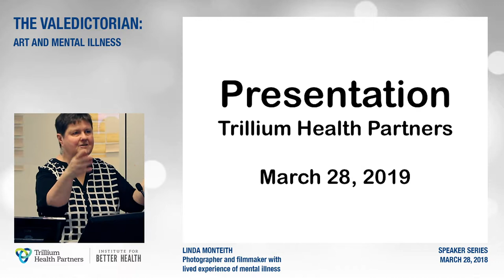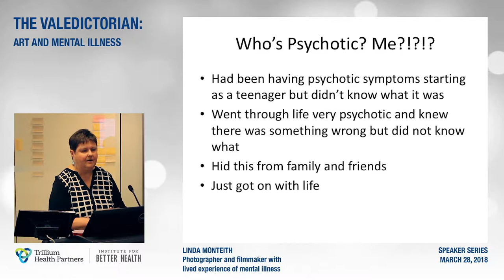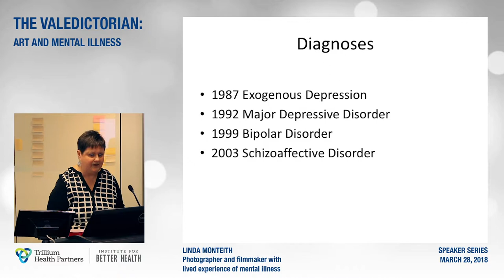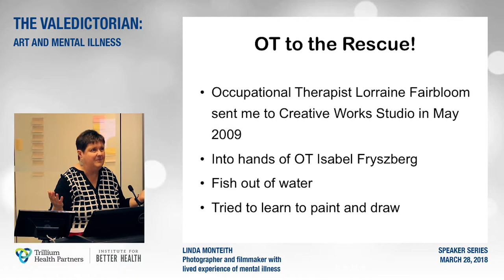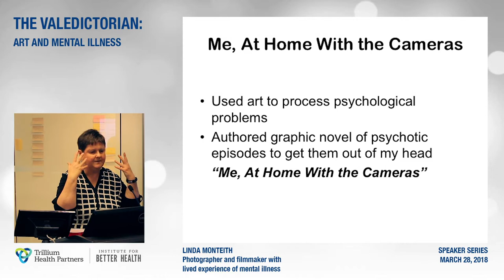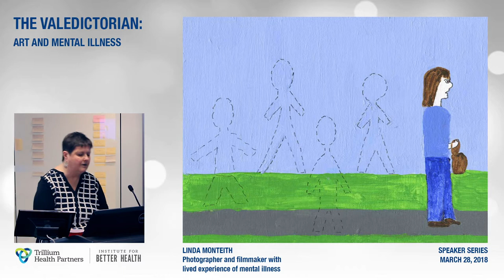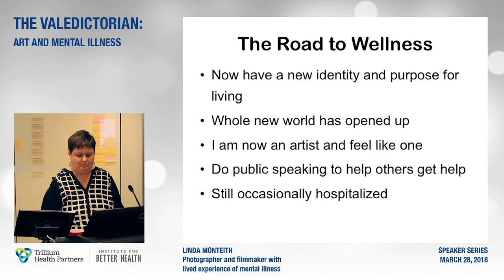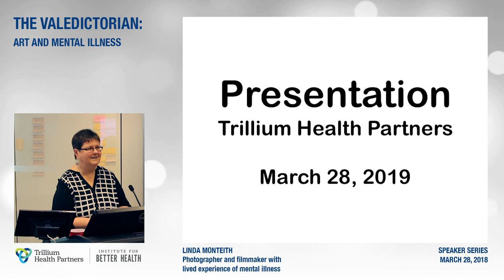Linda Monteith Gardner | IBH Speaker Series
Title: The Valedictorian: Art and Mental Illness

Presenter: Linda Monteith Gardner